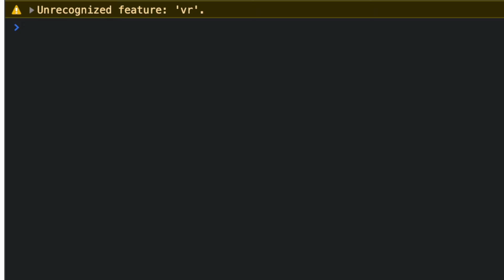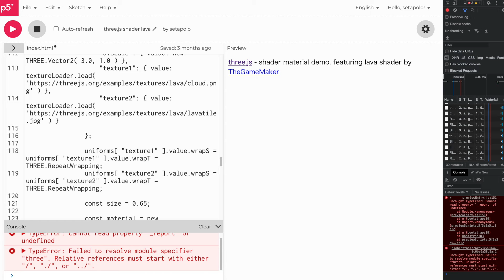Example of dealing with Uncaught TypeError: Failed to resolve module specifier "three" unpkg web3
Uncaught TypeError: Failed to resolve module specifier "three". Relative references must start with either "/", "./", or "../"

I had three.js running on p5.js via CDN, but at some point it stopped working with the above error.
At first I suspected a change in UNPKG's specifications, but it seems that the sample directly under example was not working properly with rev 130. I don't remember how I found out how to fix it, but I remembered version 128 when it was working and specified the version and it worked. I haven't tried it with UNPKG, but I think it should work if you specify the version.
I've heard somewhere that there is a very high dependency between the three.js example and the version, and I've solved it. Thanks to all sources of information.